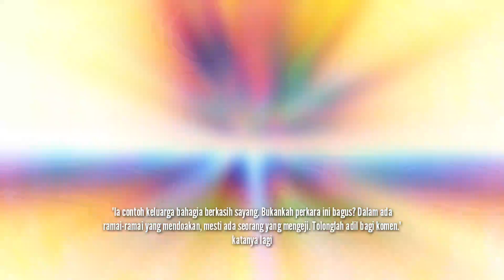"Perkara Baik Bukan Nak PUJI,Asyik Cari SALAH JE".Kak KM KETERLALUAN DI IG,Ini Kata NORMAH DAMANHURI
📵 Editing : Samsung Note 20 Ultra
📑 Software : Khidmaster Pro

Keyword Tool:
Mk Media
kak km dan normah damanhuri,
normah damanhuri dan kak km,
kak km ig,
kak km tiktok,
kak km twitter,
kak km tayang,
kak km terkini,
kak km tunjuk,
kak km menyusu,
kak km jamu,
kak km biodata,
kak km kahwin,
kak km bercerai,
kak km susukan anak,
kak km wikipedia,
kak km anak,
kak km aqiqah,
kak km age,
kak km anak siapa,
kak km adik beradik,
kak km anak normah,
kak km anak tumbuh gigi,
kak km anak pelakon,
kak km bersalin
kak km breastfeed
kak km berbikini
kak km breastfeed anak
kak km bagi susu
kak km bengkung
kak b
b k m
kak km cerai
kak km curang
kak km cukur jambul
kak km cinta hati
kak km challenge
jamu kak km cara makan
kak km sampah cleanse
kak km forum cari
kak k
kak m
kak km dan suami
kak km dah bersalin
kak km dan ibu
kak km drop challenge
kak km ditegur
kak km dikecam
kak km dulu
kak km disaman
d kak ton corner
d kak wan tomyam
emak kak km
ejen kak km
e kalam
kak km family
kak km forum
kak km facebook
kak km feminine wash
jamu kak km feedback
jamu kak km fake
f kikan
kak km gelek
kak km girdle
kak km goyang
gambar kak km
anak kak km tumbuh gigi
gelang kak km
g ke kg
g kara
g ke cm
g ke mg
kak km hamil
kak km hiking
kak km naik hantu
kak km buat hal lagi
kak km ikat
kak km ibu
kak km iklan
kak km in bikini
anak kak km ig
kak km liana rosli instagram
kak km janda ke
kak km jual produk
kak km jual apa
kak km joget
kak km jual jamu
jamu kak km bahaya
jamu kak km ada kkm
j.k.k kampung kalut musim 3
kak km kahwin berapa kali
kak km kantoi
kak km kembali gadis
kak km kontroversi
kak km kahwin baru
kak km kahwin lagi
kak km kena tangkap
kak kpm
k k m
kak km liana rosli
kak km lelaki
kak km liza hanim
kak km laki ke perempuan
kak km live
kak light km
biodata kak km liana rosli
kak km menyusukan anak
kak km menyusu video
kak km mengandung
kak km mandi
kak km menyusu twitter
kak km mak
kak km menyusu anak di restoran
m ke kaki
mkak kk
mkak kkm
mkak kota bharu
kak km nama sebenar
kak km nyusuin anak
kak km nona
kak km nikah
kak km official instagram
sweet dara kak km original
kak km produk
kak km pakai bikini
kak km pernah bercerai
kak km profile
kak km pakai baju mandi
kak km product
kak km payung
kak km pakai bikini masa mengandung
kak km queen
jamu kak km queen
q sense kak km
jamu kak km review
kak km liana rosli ig
sampah cleanse kak km review
snow white kak km review
suami kak km liana rosli
rumah kak km
kak km susukan baby
kak km susu
kak km suami
kak km susukan bayi
kak km sweet dara
kak km siapa
kak km sampah
kak km telegram
kak km tak rasa bersalah
kak km terbaru
kak km umur
kak km ustaz
kak km viral
kak km viral menyusu
video kak km menari,
video kak km terbaru,
video kak km terkini,
video kak km menyusu anak,
video kak km viral,
video kak km susukan baby
video kak km menyusu
video kak km drop challenge
pencuci miss v kak km
video anak kak km
kak km snow white
kak km net worth
kak km youtube
suami kak km yang pertama
jamu kak km khairul yoi
normah damanhuri dan suami
normah damanhuri kembar
normah damanhuri adik beradik
normah damanhuri ig
normah damanhuri biodata
normah damanhuri dan kakak
normah damanhuri family
normah damanhuri anak
normah damanhuri asal
anak normah damanhuri ig
anak normah damanhuri video
anak normah damanhuri jual jamu
anak normah damanhuri disaman
damanhuri
adik normah damanhuri
normah damanhuri bercerai
biodata normah damanhuri
cucu normah damanhuri
normah damanhuri dan keluarga
normah damanhuri daughter
normah damanhuri arifah damanhuri
gambar normah damanhuri
normah dahuri
anak normah damanhuri km
anak normah damanhuri kena saman
keluarga normah damanhuri
anak normah damanhuri kak km
kembar normah damanhuri
kak m anak normah damanhuri
normah damanhuri perlis
pelakon normah damanhuri
profil normah damanhuri
suami normah damanhuri
rumah normah damanhuri
normah damanhuri suami
damanhuri mahmod
umur normah damanhuri
normah damanhuri wikipedia
anak normah damanhuri youtube
normah damanhuri instagram